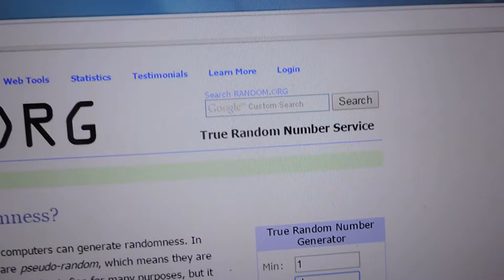Michael Tyson 6/17/16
Grand Slam Dest